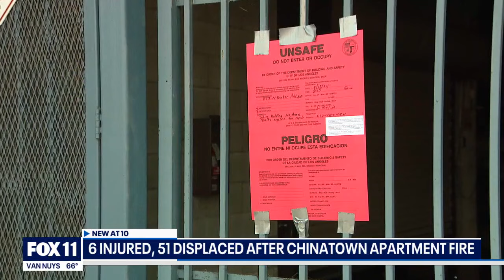51 displaced in massive Chinatown apartment fire; Elderly man seriously hurt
An 80-year-man is fighting for his life at the hospital and 51 residents were displaced after a fire swept through four apartment buildings in Chinatown early Friday morning.